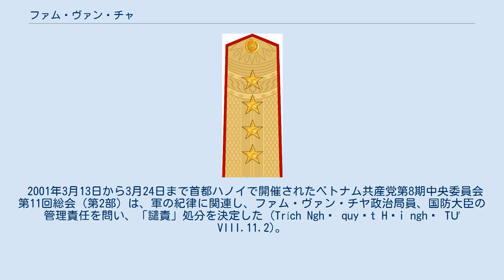ファム・ヴァン・チャ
ファム・ヴァン・チャ（ベトナム語: Phạm Văn Trà, 漢字: 范文茶, 1935年8月19日 - ）はベトナムの軍人、政治家。
国防大臣、ベトナム共産党政治局員、党中央軍事委員会副書記を務めた。
人民武装力量英雄。
 1935年、バクニン省クエヴォー県フーラン社に生まれ。
1953年にベトナム人民軍に入隊。
 ベトナム戦争末の1973年、第9軍区司令官レ・ドゥック・アイン大佐の下で、第1連隊長に任命。
1975年12月から1977年、第9軍区第4師団参謀長、その後第330師団師団長兼参謀長を務めた。
 1978年9月、高級軍事学院に入学。
1980年8月、第330師団長に復職しカンボジアでクメール・ルージュ軍と戦った。
1983年3月、979戦線副司令官。
 1985年から1988年、第9軍区副司令兼参謀長を務めた。
1988年6月、第3軍区副司令に任命。
1989年から1993年、第3軍区司令官を務めた。
 1991年、ベトナム共産党第7回党大会において中央委員に選出された。
1993年12月、副総参謀長に任命。
1995年12月より国防次官兼ベトナム人民軍総参謀長を務め、中将に昇進した。
 1996年、第8回党大会において中央委員および政治局員に選出され、党内序列第11位となる。
1997年12月、ドアン・クエ大将の退任により、後任の国防大臣に任命された。
1999年、上将に任命。
 2001年、第9回党大会において政治局員に再選出。
2003年、大将に昇格。
 第9、10、11期国会議員。
 2006年6月28日、国会において国防大臣の職を解任された。
 2001年3月13日から3月24日まで首都ハノイで開催されたベトナム共産党第8期中央委員会第11回総会（第2部）は、軍の紀律に関連し、ファム・ヴァン・チヤ政治局員、国防大臣の管理責任を問い、「譴責」処分を決定した (Trích Nghị quyết Hội nghị TƯ VIII.11.2)。